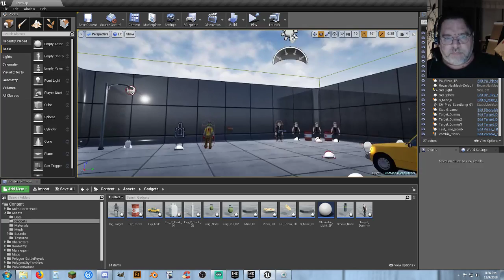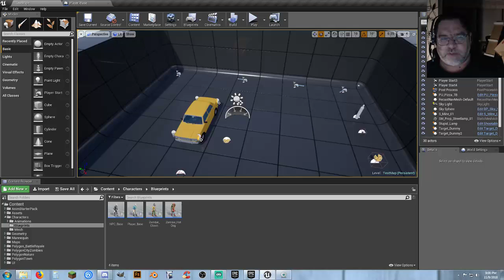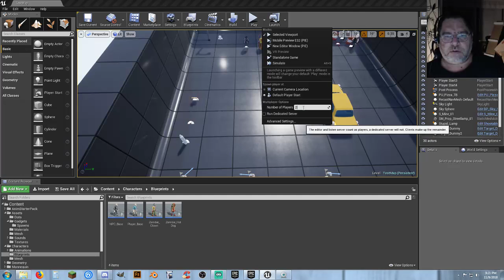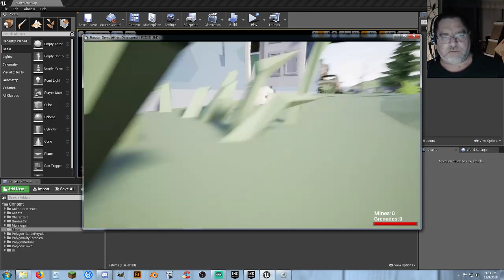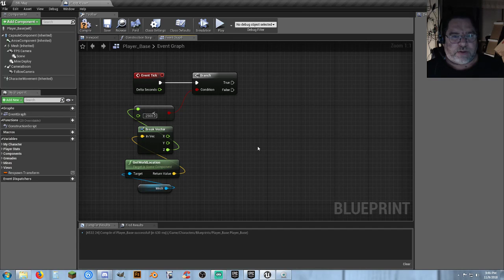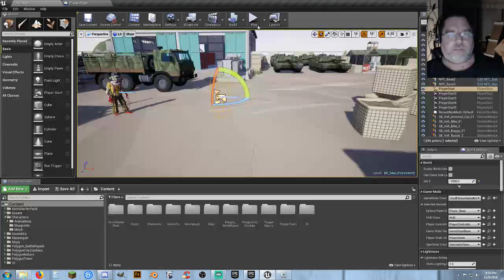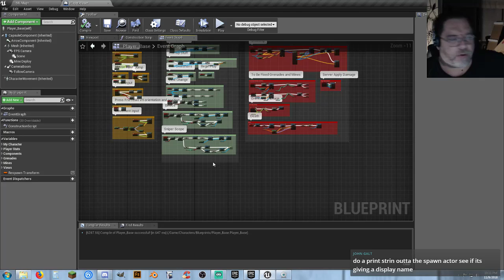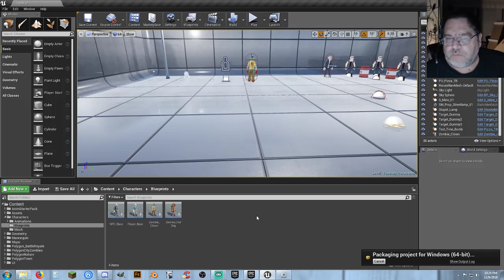BBG: Shooter Demo - Respawn System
Making the Respawn system for the maps as an asset to drag and drop into a map.